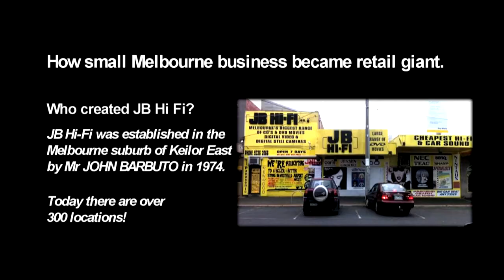JB Hifi John Barbuto & John St. Peeters OAM message to John Deeks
My friend John St. Peeters OAM recently sent me this lovely tribute from the founder of JB HI FI .
For the past 25 years I've been proud to be part of this Aussie institution which has grown from humble beginnings to one of the worlds great retailers and as I always say "JB. you've done it again"